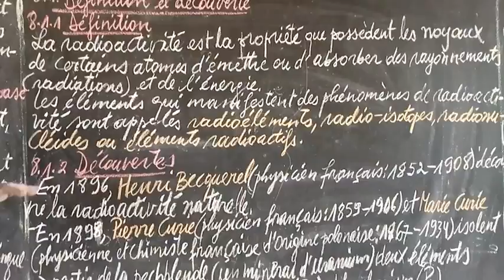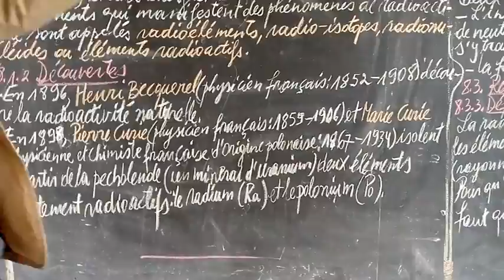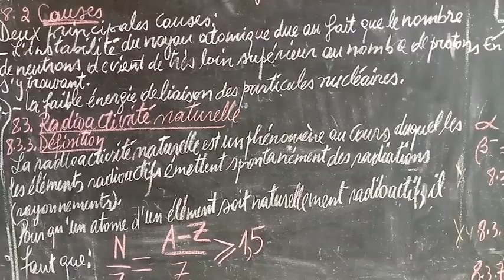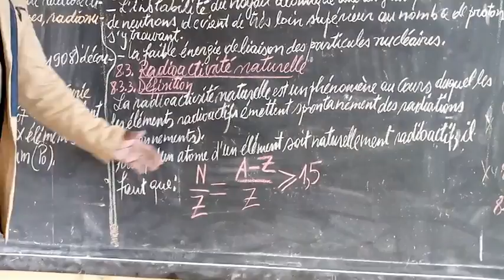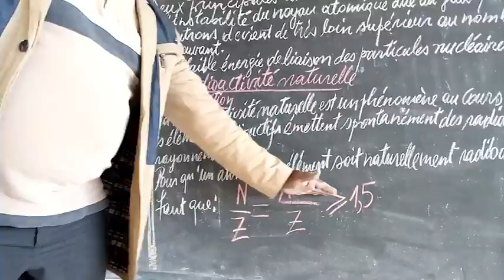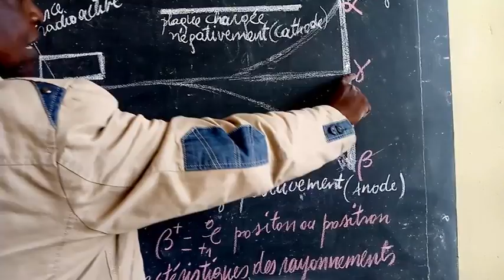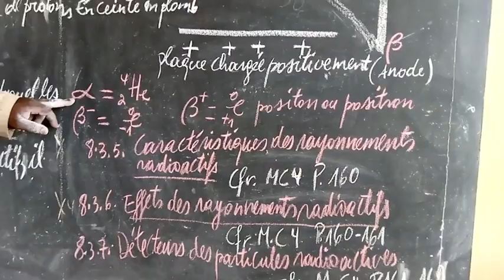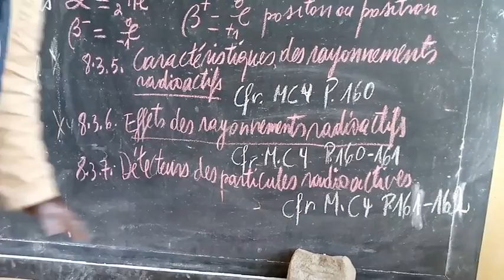La radioactivité (Chimie - 6ème humanité)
Leçon de Chimie sur la radioactivité, pour les classes de 6ème humanité. (Prof. Augustin BUTSHINAY)